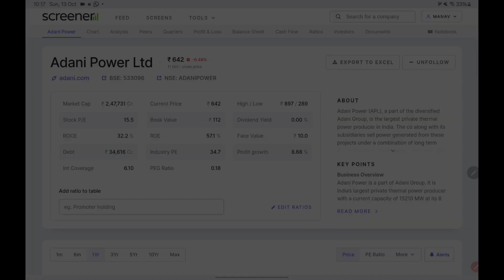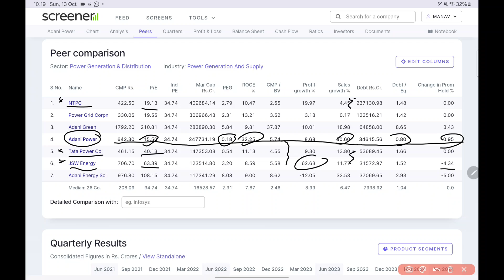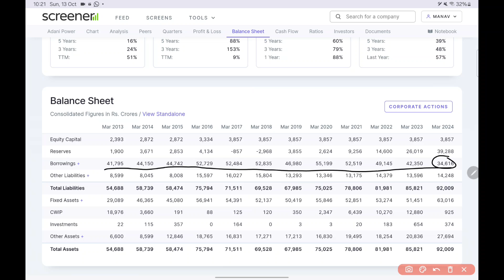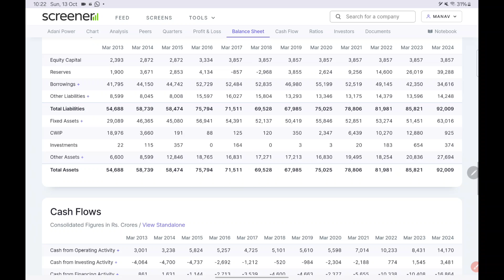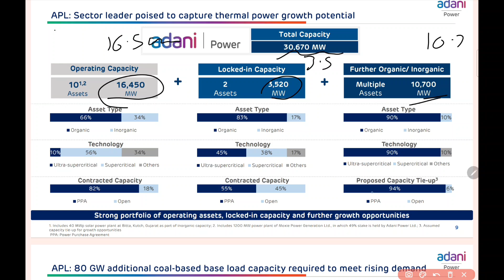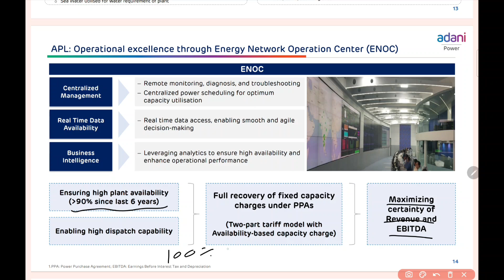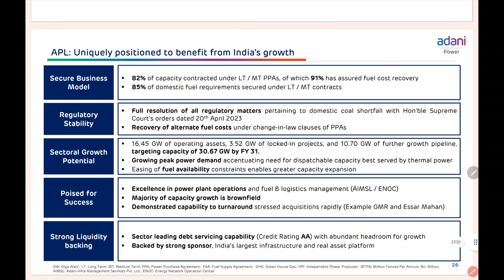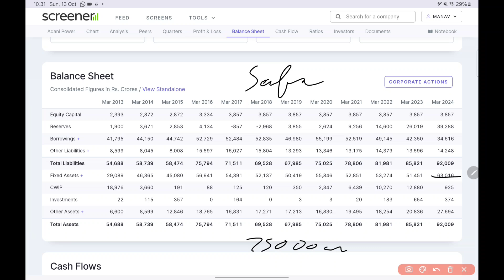The only power stock you wanna invest in. *Adani Power*